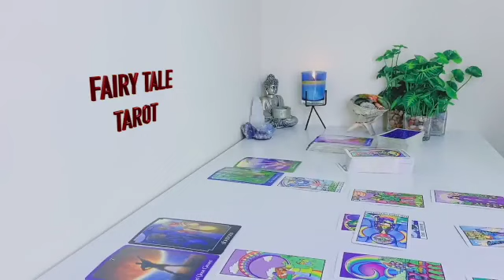SCORPIO 😲📱❤️THEY WILL CONTACT you Soon THEY Have BEEN IGNORING YOU BUT THERE'S SOMETHING TO KNOW 💌